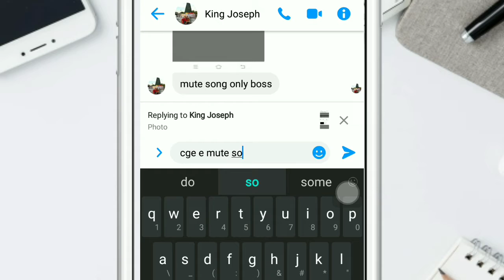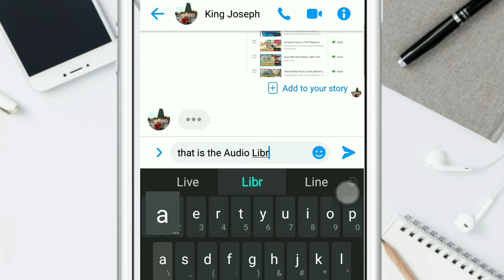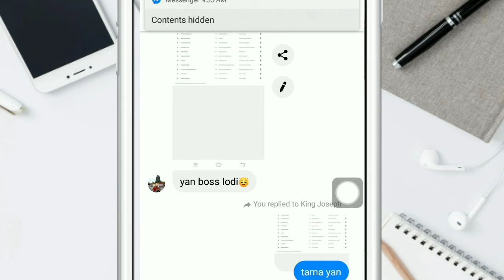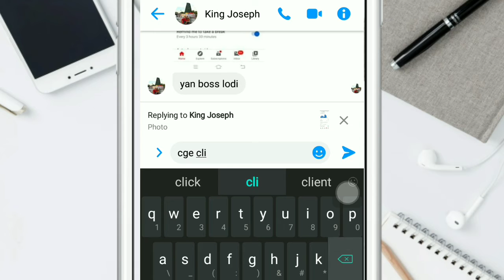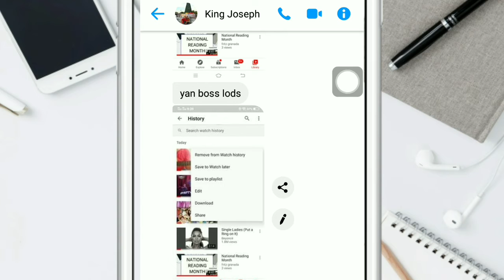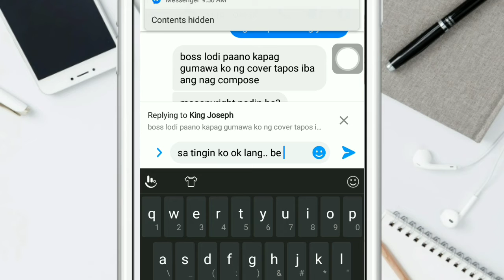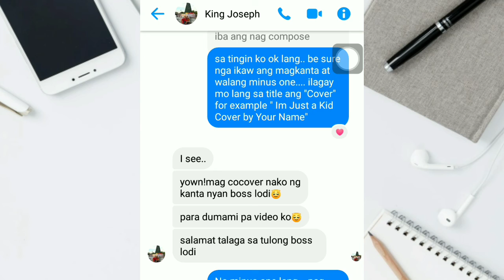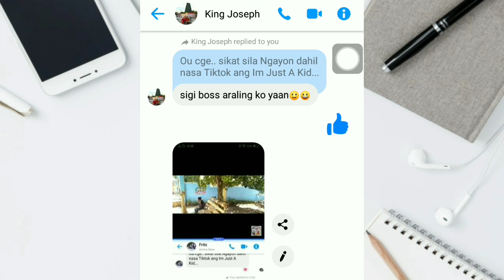Helping A Vlogger to Remove His Copyright Claim in Music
In this video, I am going to help a Vlogger to Remove His Copyright Claim in Music. Watch this.